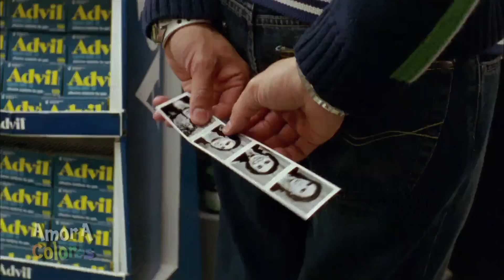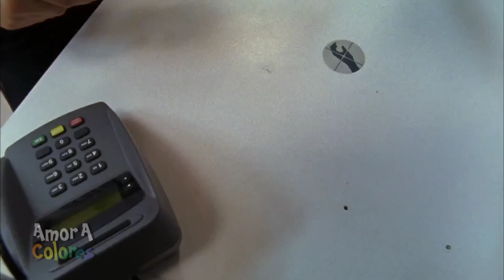Historia de Marco | Parte 4